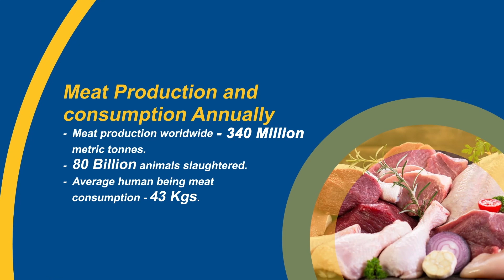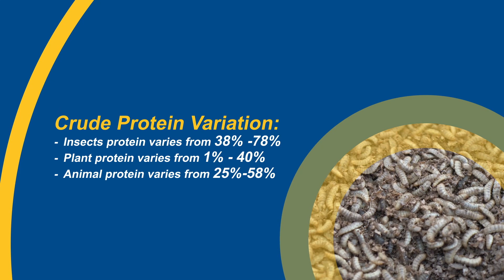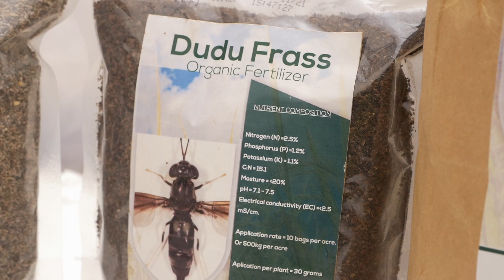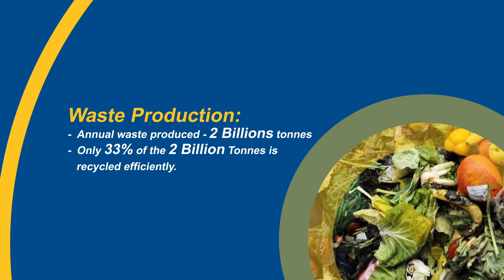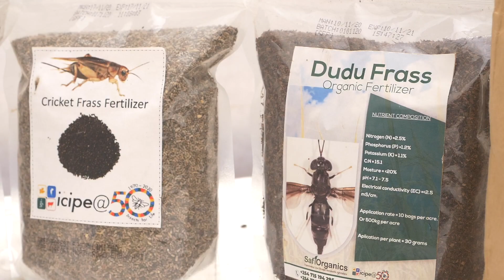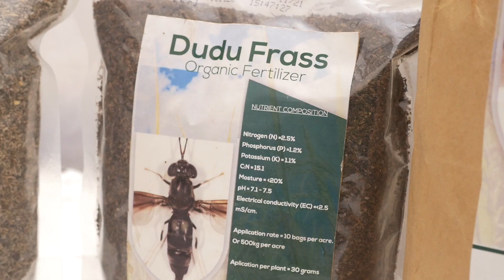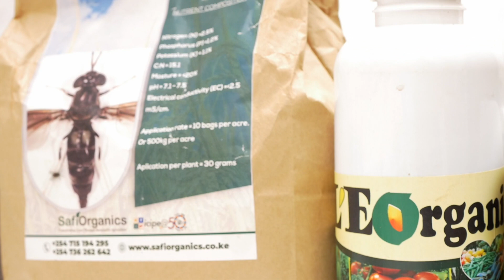Episode 1: Introduction to black soldier fly